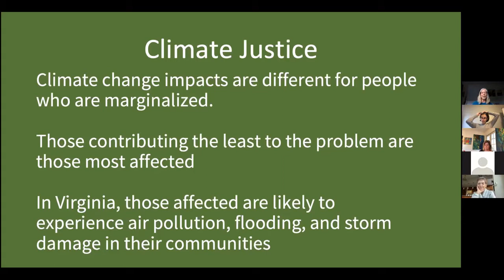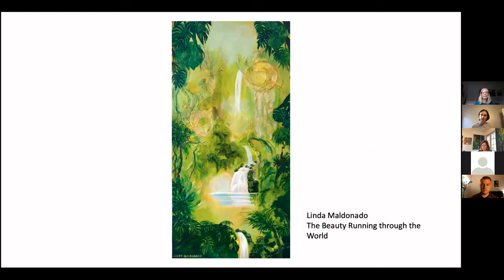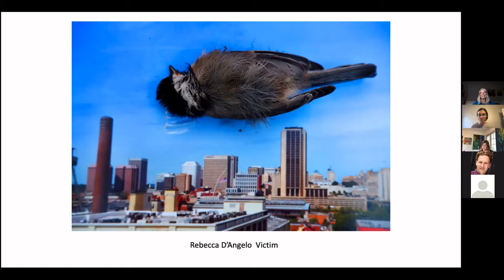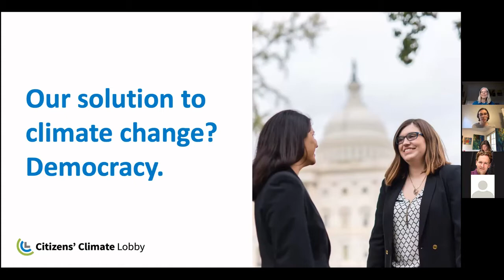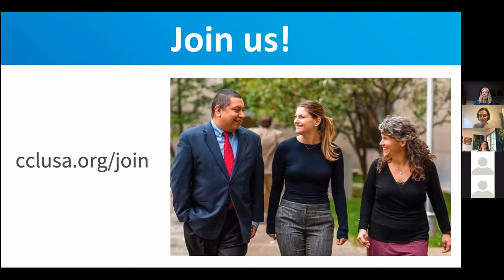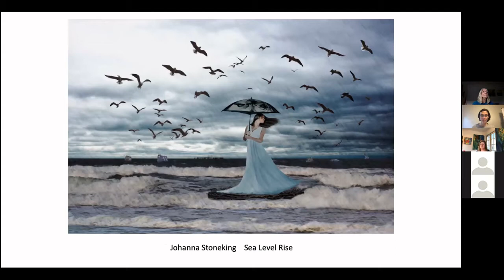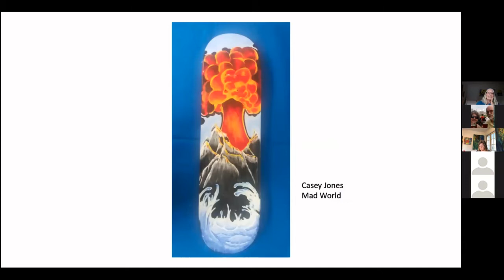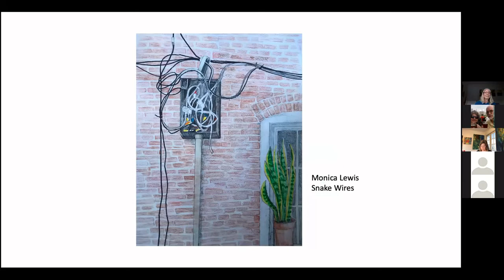Climate Art Show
On April 16, 2021, Citizens' Climate Lobby of Virginia hosted an art show featuring Virginia artists. The theme of the show was "Climate Justice".